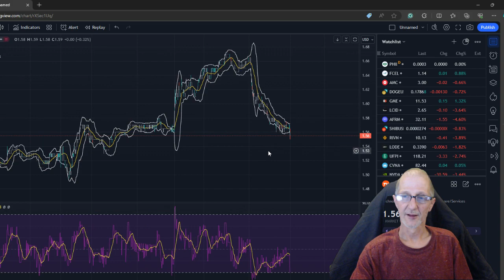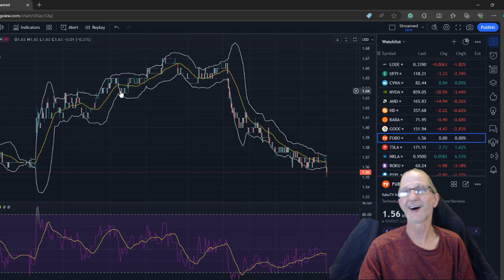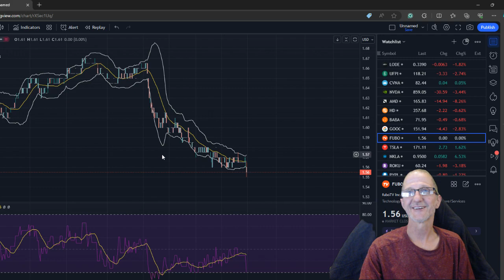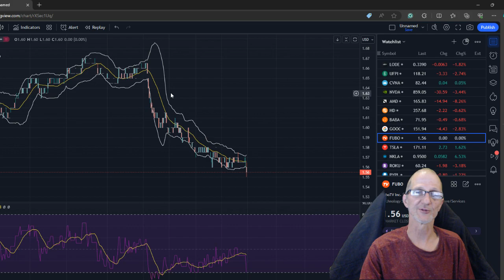Fubo Stock.... Sort of a B.S. move today.